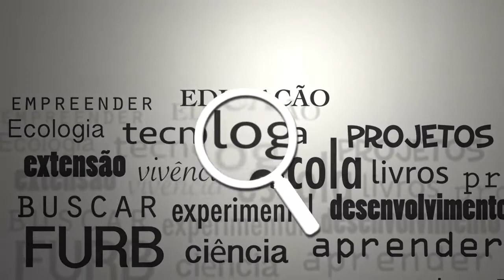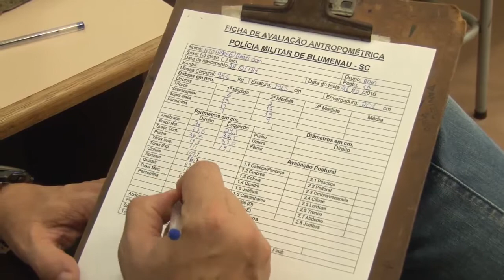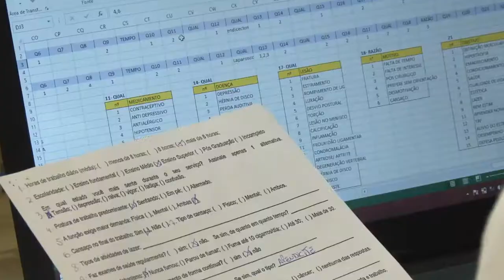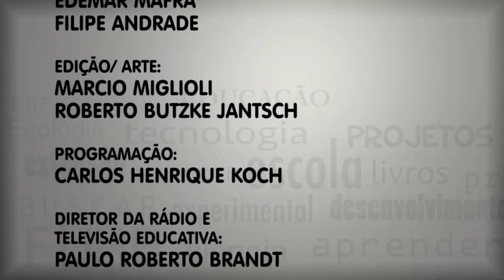FURB Pesquisa - Aptidão física da Polícia Militar em Blumenau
Um Trabalho de Conclusão de Curso (TCC) de uma soldado da Polícia Militar, que cursou Educação Física na FURB, mostrou que o desempenho físico de policiais militares estavam abaixo do esperado. A partir desse levantamento, uma parceria entre a FURB e o 10º Batalhão de Polícia Militar de Blumenau mudou esse panorama.